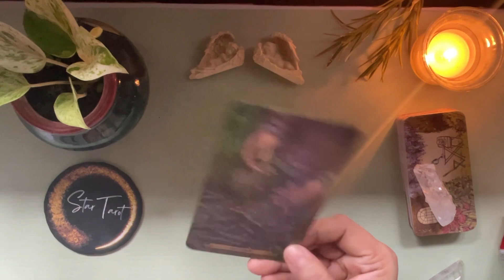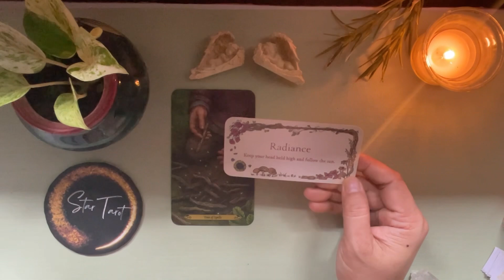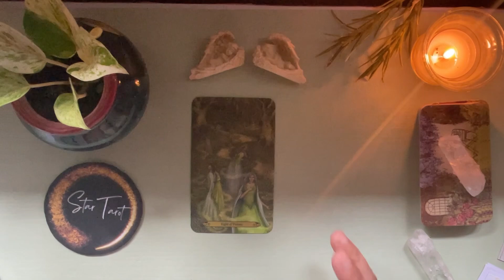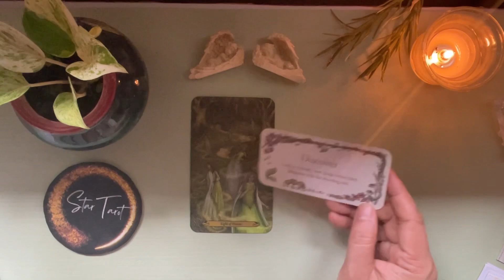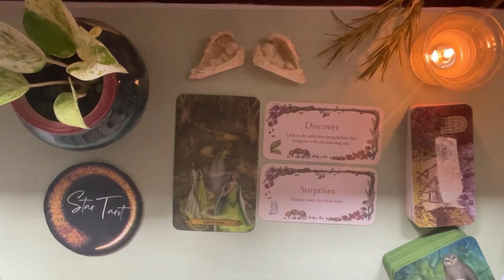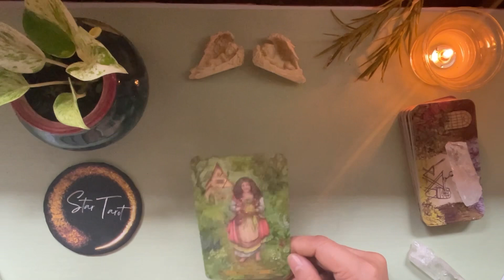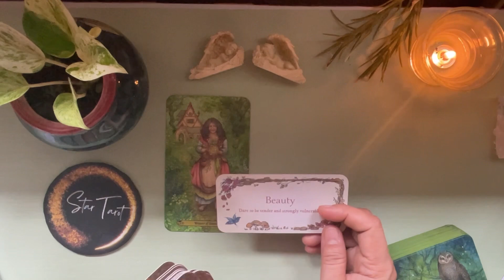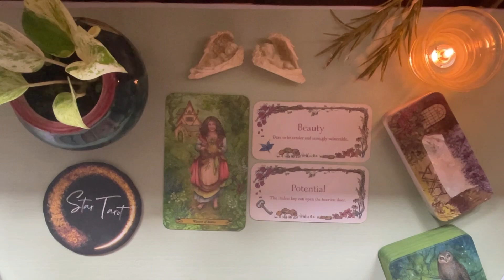FEBRUARY 20, 2023 FIRE SIGNS♈️ARIES♌️LEO♐️SAGITTARIUS🌈✨ | Tagalog Tarot Reading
Hello beautiful soul! I hope you enjoyed your February 20, 2023 Tagalog Tarot Reading. I appreciate your support! Blessings, love and light! 🙏❤️
Timestamps:
0:00 Aries
5:17 Leo
11:51 Sagittarius